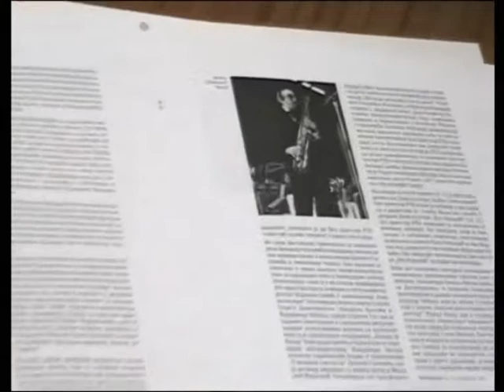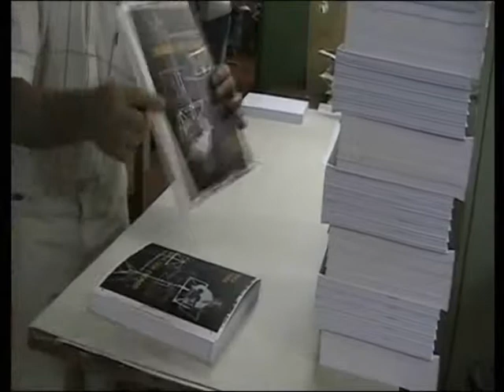RADIO BEOGRAD "MUZIČKA SCENA" MILICA STOJKOVIĆ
Emisija Radio Beograda "Muzička scena" autora Ruže Rudić povodom 80 .godišnjeg rodjendana Milice Stojković
Posle emitovanja ove emisije taćno na dan moga 80.rodjendana,dobila sam od gospodje Ruže Rudić disk sa ovom emisijom  i
da bih je postavila na youtube morala sam da isečem predivnu muziku kojom je  ova emisija ozvučena jer traje skoro celi sat.Video sam bogatila  svojim autorskim spotovima,raznim video prilozima i fotosima.Pogledajte čini mi se da je veoma zanimljivo.Trebalo je da prodje 2 godine pa da je postavim na internet